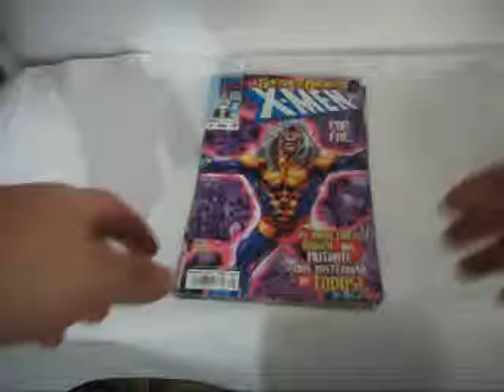X MEN ORIGEN MAGNETO MP4